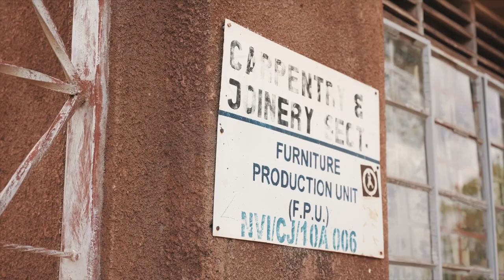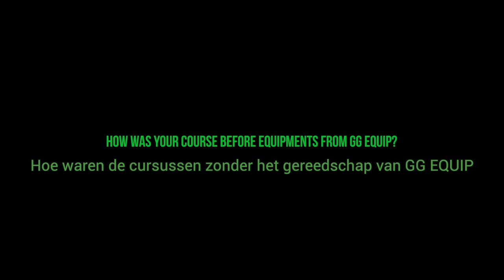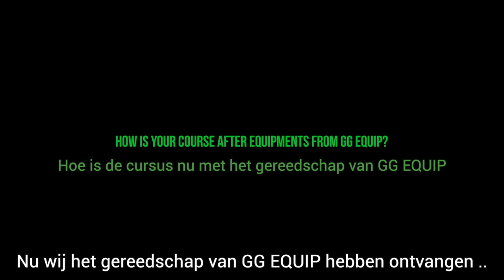‘Dankzij die studiebeurs heb ik nu een toekomst als timmervrouw!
Alessa Joyce Felistas, leerling timmeren, Nile Vocational Institute

‘Ik volg momenteel de opleiding houtbewerking aan Nile Vocational Institute in Njeru, Oeganda. Ik heb lang gedacht dat zo’n opleiding niet meer voor mij weggelegd zou zijn. Na mijn basisopleiding kon ik niet meer naar school. Ik had geen hoop voor mijn toekomst en bracht jaren thuis door, me verloren en onproductief voelend.’

De kans van m’n leven
‘Alles veranderde toen ik een studiebeurs via Gered Gereedschap ontving. Deze unieke kans bracht positiviteit in mijn leven, ik kon weer dromen van een beter leven. Wat het helemaal fijn maakte is dat Nile Vocational Institute door Gered Gereedschap ook ondersteund werd met nieuwe gereedschappen en machines. Daarvoor was de training ongelooflijk uitdagend vanwege een gebrek aan noodzakelijke apparatuur. We waren enthousiast om meer te leren, maar de beperkte beschikbaarheid van gereedschap maakte het moeilijk om onze vaardigheden te verbeteren.’

De impact van het gereedschap
‘De komst van de nieuwe gereedschappen zorgde voor een grote verandering in de manier van leren. Taken die eerder saai en eentonig leken, werden nu boeiend en eenvoudig. De verscheidenheid en kwaliteit van de nieuwe machines – sommige hadden we nog nooit eerder gezien – maakten onze training niet alleen leuker, maar ook effectiever en veiliger.’

Rolmodel als timmervrouw
‘Dat ik de enige vrouw ben in mijn cursus vind ik uitdagend en lonend. Ik wil de eerste vrouwelijke timmervrouw in mijn dorp te worden, gendernormen doorbreken en een voorbeeld zijn voor andere jongere vrouwen in dit vakgebied. De opleiding heeft een passie en vastberadenheid in mij naar boven gehaadl om succesvol te zijn in een vakgebied dat traditioneel door mannen wordt gedomineerd. Ik ben bijzonder dankbaar voor deze kans en kijk uit naar de toekomst!’